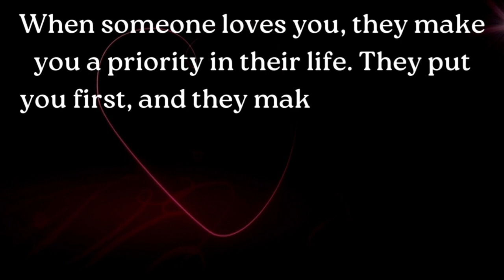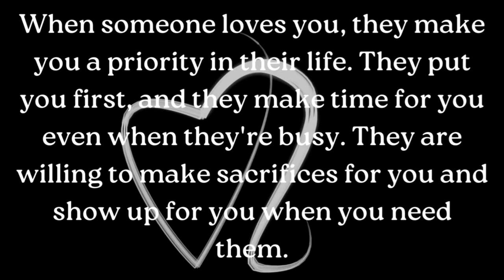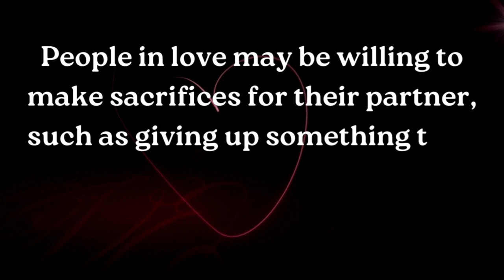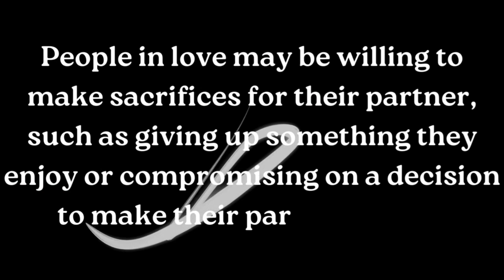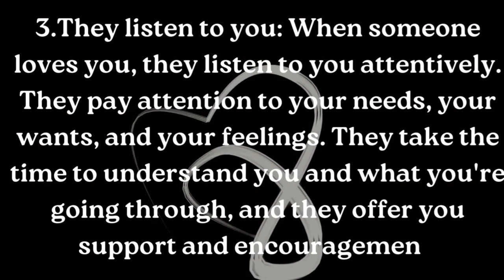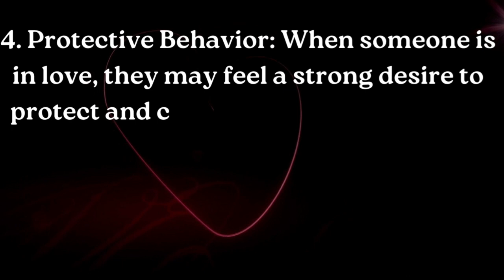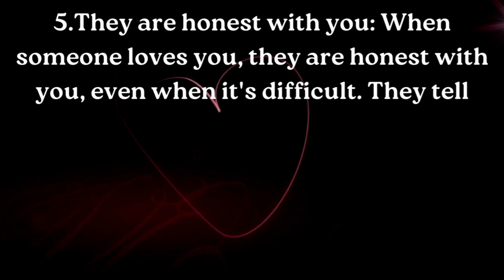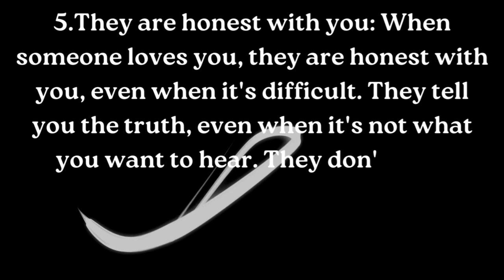"5 Ways to Spot When Someone is Secretly in Love With You" Love Advice"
"5 Ways to Spot When Someone is Secretly in Love With You"

Are you wondering if someone secretly has feelings for you? It can be tough to tell, but in this video, we'll give you 5 key signs to look out for. These subtle cues could indicate that someone is in love with you, but trying to hide it. From body language to conversation topics, we'll break down the clues that can help you spot a secret crush. Whether you're trying to figure out if your friend has a thing for you or if your coworker is interested, these tips will come in handy. So, if you're ready to unlock the mystery of love, be sure to watch this video and learn the 5 ways to spot when someone is secretly in love with you.

YOUR QURIES :

when someone is secretly in love with you
signs someone likes you
signs a girl likes you
relationships
how to tell if a guy likes you
signs a guy likes you
dating
crush
body language
signs she likes you
psychology
personality test
signs someone is in love with you
does she like me
dating advice
how to tell if a girl likes you